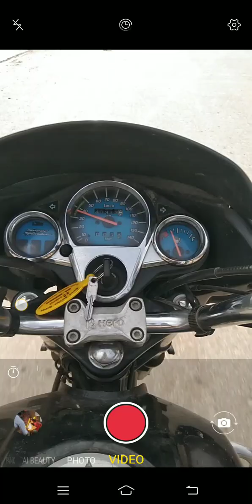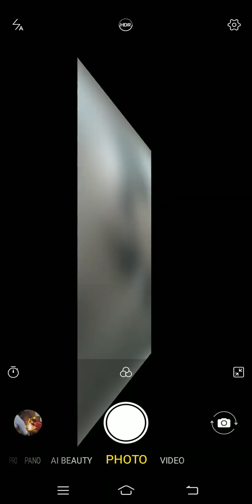Unchdih road Nearby railway Line nearby HP Oils ⏩⏩🛣️🚂🚃🛣️🚆❤️